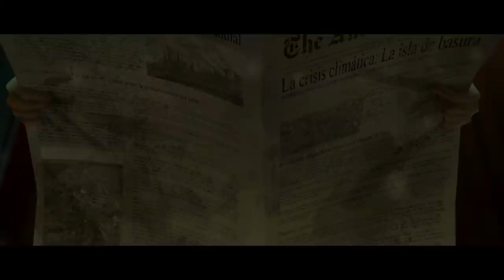CGI Animated Short Film: "WASTED" by UMAMI Animation Studios | CGMeetup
My Name is Olivia and I can control Plastic.
And why, you ask? Meh! Typical Superhero stuff.
A year ago, i was on a trip visiting a recycling plant.
I wandered off and ended up in a restricted area
where there was a shiny, and probably dangerous,

WASTED: Past, Present, Plastic is a 2D short film that aims to raise awareness about the importance of recycling and the development of a sustainable lifestyle. It tells the adventures of Olivia and Doc: a teenager with powers to control plastic, and a prestigious scientist and activist, respectively. In their first mission, both must team up to confront the Gork, an alien race that intends to contaminate the Earth.

opportunities.